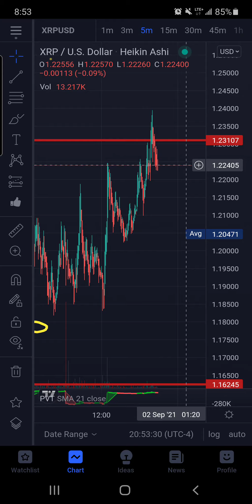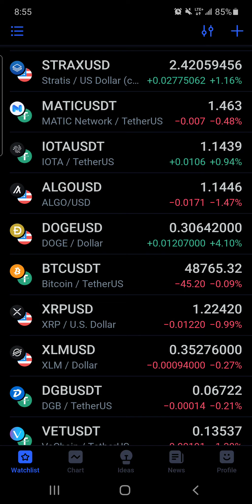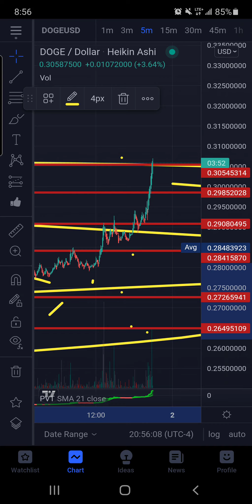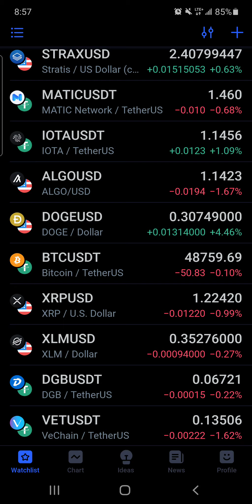XRP BULLISH CLOSE OVER 1.23 ON DAILY NEXT UP 1.35 DOGE EXPLODING UP 11% LAST 23 HRS BREAKING .308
2ND YOUTUBE CHANNEL

MY PROMISE TO ALL OF YOU I WILL MAKE MY CONTENT FREE ON YOUTUBE NO TRADING ALERTS FOR $ WHEN THE TIME COMES AND I HAVE EARNED IT YOU CAN JOIN TOMSARMY FOR 9.99 A MONTH SHOW YOUR SUPPORT AND HELP ME CONTINUE TO PRODUCE MY NEXT LEVEL TECHNICAL ANALYSIS FOR FREE. I BELIEVE EVERYONE NO MATTER FINANCIAL SITUATION SHOULD BE GIVEN THE TOOLS TO SUCCEED ITS MY MISSION TO DO JUST THAT. HELP ME TRANSEND YOUTUBE AND START THE REVOLUTION OF FREE TECHNICAL ANALYSIS NO TRADING ALERTS

rMdG3ju8pgyVh29ELPWaDuA74CpWW6Fxns